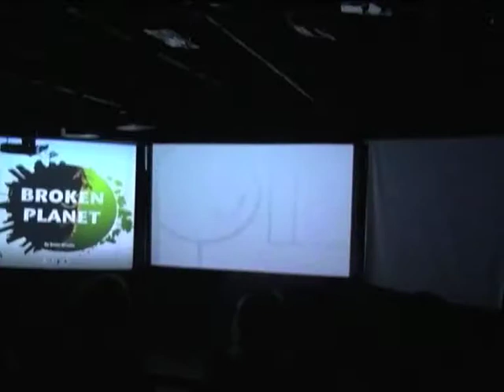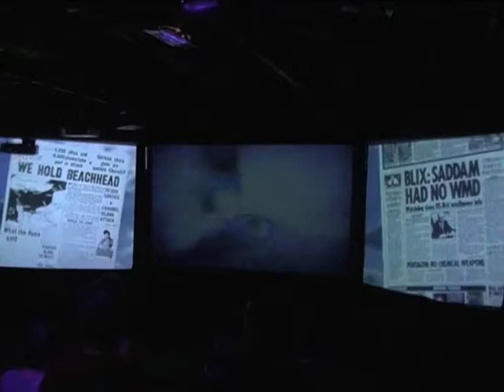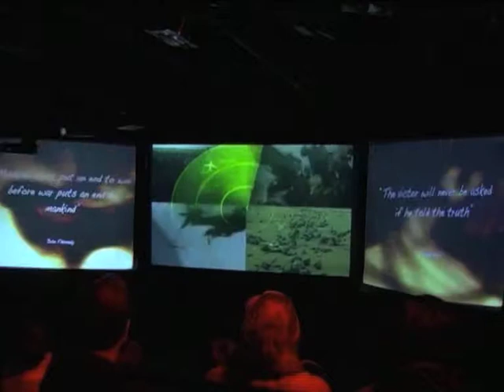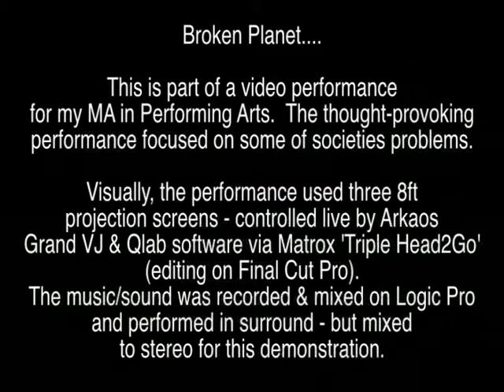War VJ Performance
This is part of a MA performing Arts VJ performance called 'Broken Planet' - a thought provoking video performance on problem aspects of society today.  This extract is called "WAR".

The VJ performance was a mixture of three 8ft wide projection screens with video from Arkaos Grand VJ and QLab software - via a 'Matrox tripleHead 2 Go' video splitter.  (Some clips were pre-edited in Final Cut Pro).

The audio was originally presented in surround sound but is mixed here in stereo for this demonstration.  This was recorded/mixed in Logic Pro and triggered via Qlab for the performance.

Feedback and questions welcome.